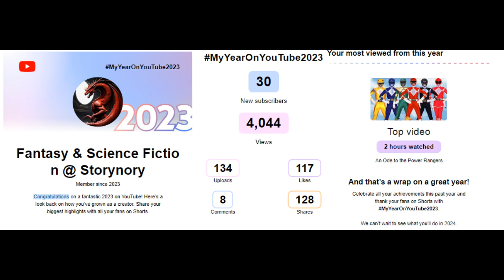MyYearOnYoutube2023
2023 Recap: Fantasy & Science Fiction @ Storynory's YouTube Year in Review!
Description:
2023 has been an epic journey for Fantasy & Science Fiction @ Storynory on YouTube! 🚀 From sharing incredible fantasy tales and sci-fi adventures to celebrating An Ode to the Power Rangers—our most-watched video with 2 hours of views—we couldn't have done it without YOU.

✅ Key Stats This Year:
- 4,044 views 🌟
- 134 uploads 🎥
- 117 likes, 128 shares, 8 comments 💬

Thank you for being part of this magical ride! 📖✨